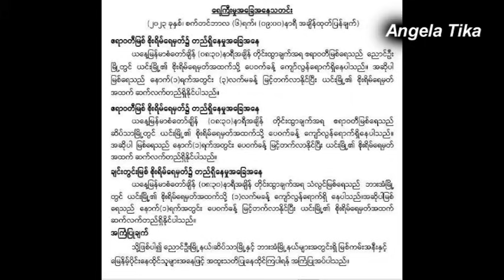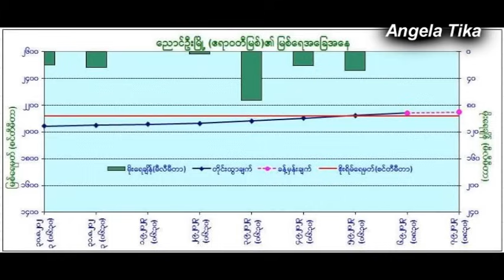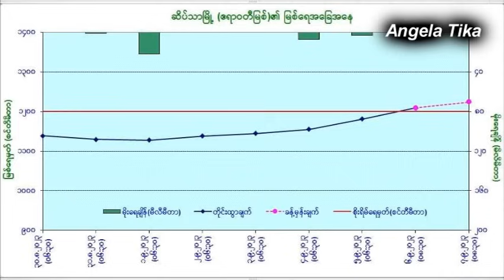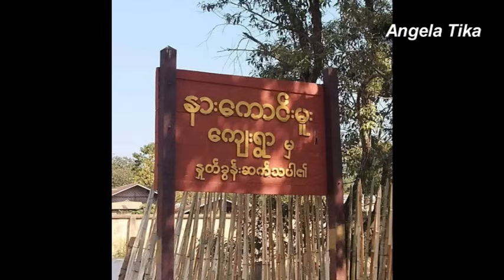ညေန ၅ နာရီ မုန္တိုင္းသတင္းထူး မုန္တိုင္းသတိေပးထားတဲ့ၾကားထဲက ျဖစ္သြားတာ ျပည္သူေတြေသကုန္ၿပီ စက္တင္ဘာ